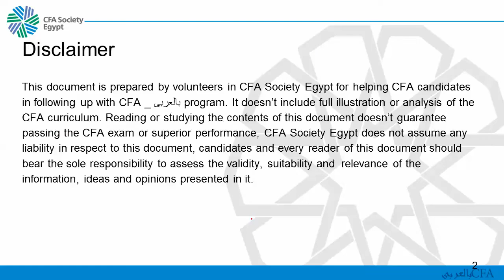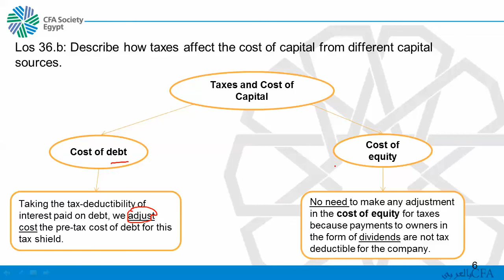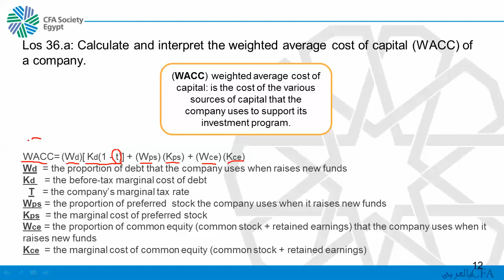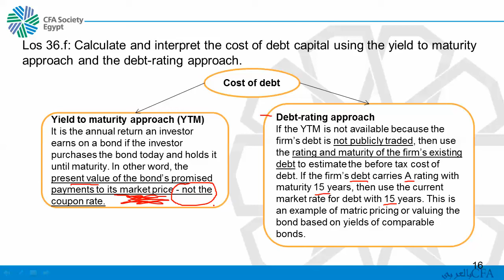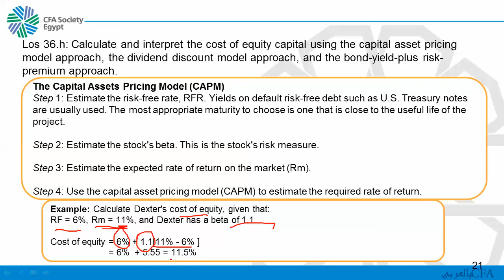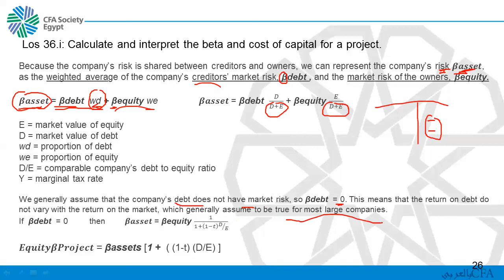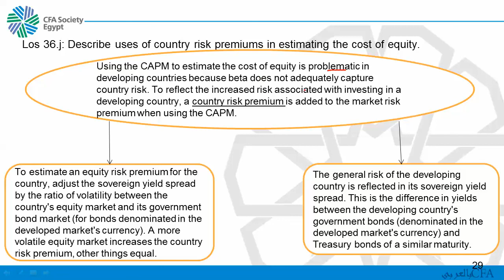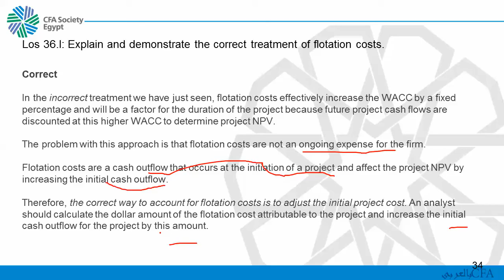CFA_بالعربي level 1 Corporate Finance (4) R36 2018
36 : Cost of Capital